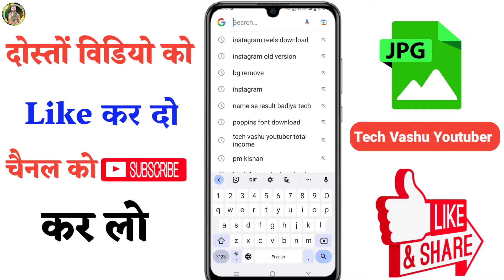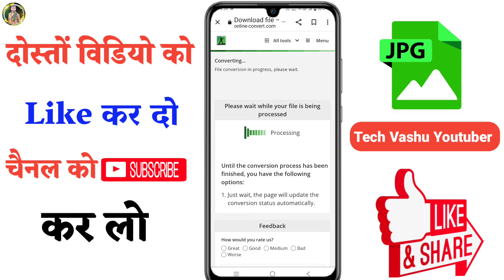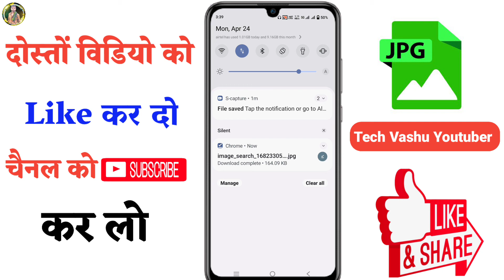Kisi Photo Ko Jpg Me Convert Kaise Kare Mobile Se | How to make jpg file in mobile